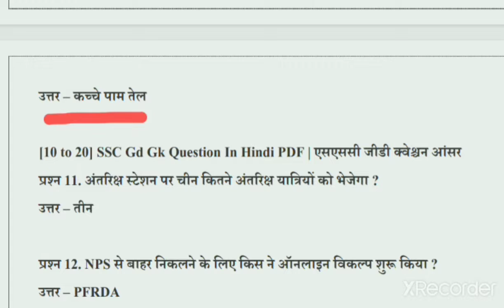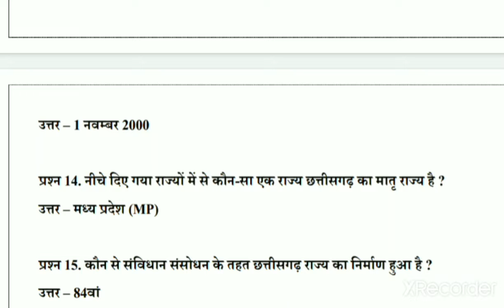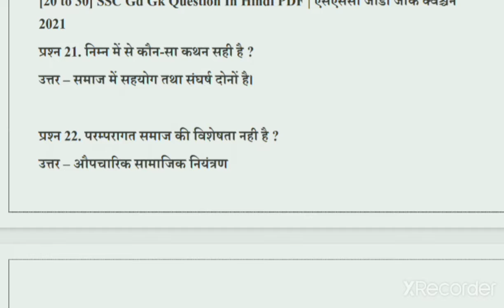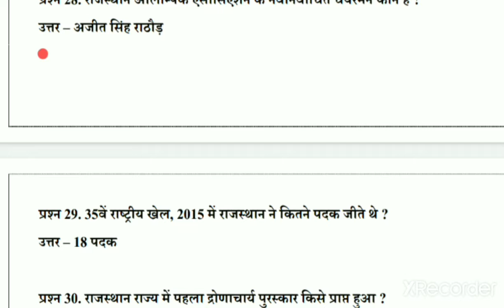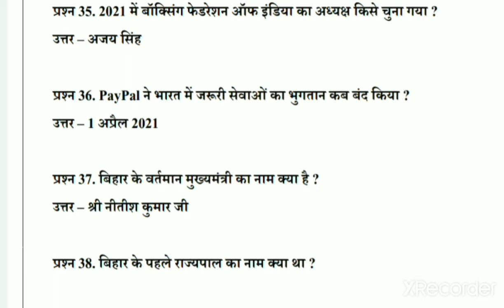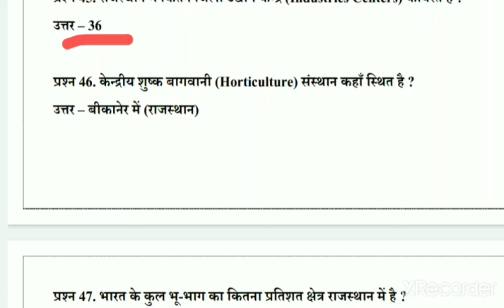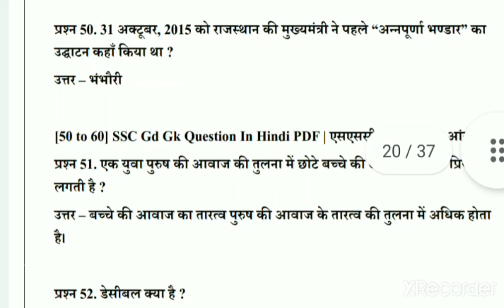upsssc pet gk classes#upsssc pet gk questions 2022#upsssc pet gk marathon, upsssc pet gk questions